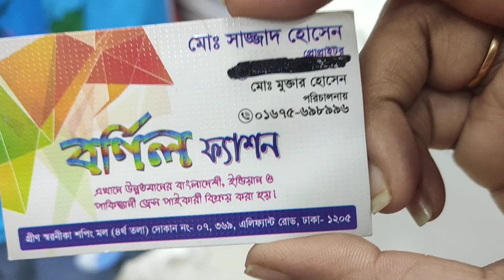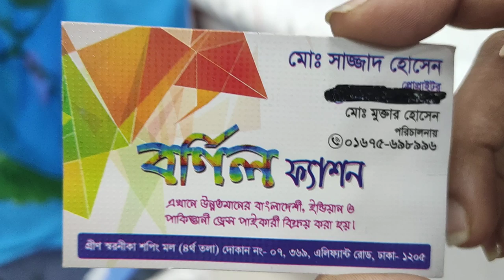ফাল্গুনী Gift🤩Handprint ২-পিস মাত্র ৯০০ টাকায়।।চমৎকার সব ডিজাইনের।।Falguni Gift At Handprint 2-Piec